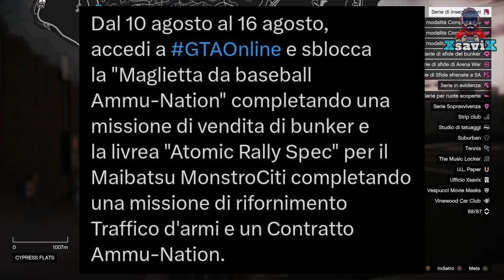Gta5*💥Agg Sett. Nuovo Veivolo💥Bunker rp x2 in sconto 💥XsaviX*💥XboX s/x ,ps4/ps5